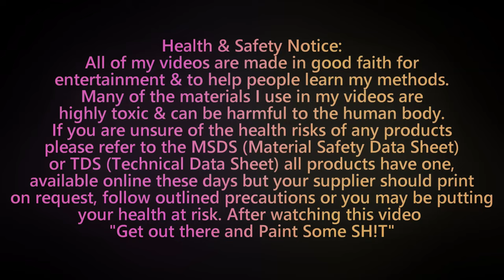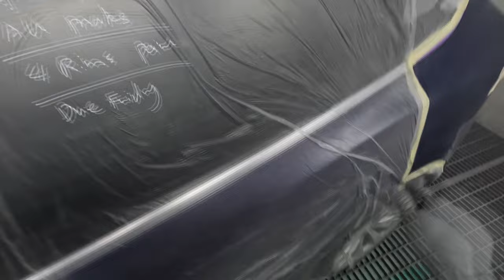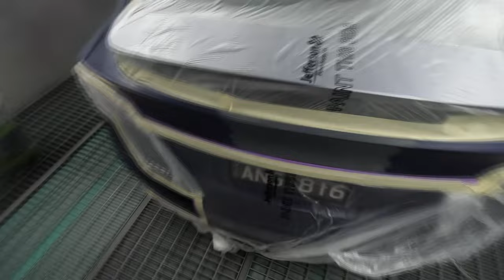Tesla Model X Spray Painting